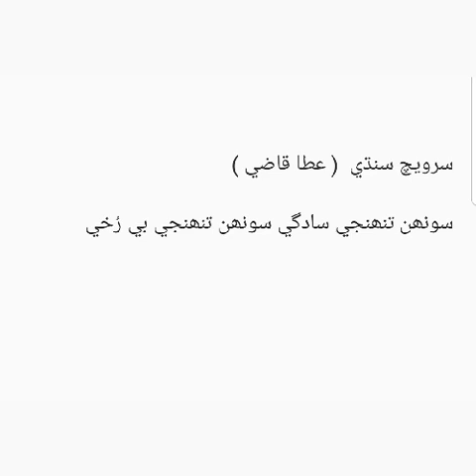Sarwech Sindhi ( Ata Qazi ) سونھن تنھنجي سادگي